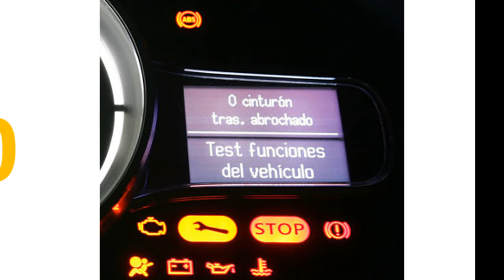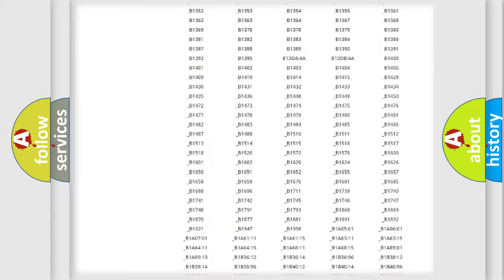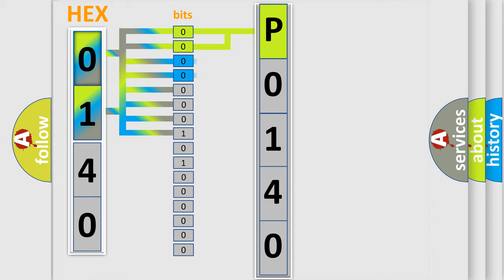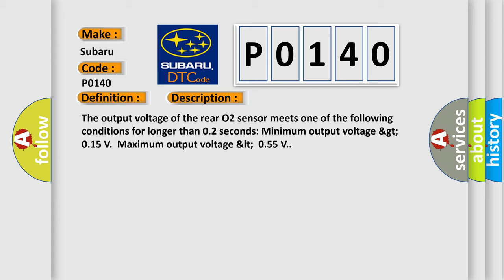DTC Subaru P0140 Short Explanation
Contents:
0:21 Basic DTC analysis according to OBD2 protocol standard.
1:48 Insight into programming
2:58 A diagnostically understandable description of the Diagnostic Trouble Code
3:05 Basic error definition

Make:
Subaru
Code:
P0140
Definition:
O2 Sensor Circuit No Activity Detected (Bank 1 Sensor 2)
Description:
The output voltage of the rear O2 sensor meets one of the following conditions for longer than 0.2 seconds: Minimum output voltage &gt;0.15 V.Maximum output voltage 0.55 V.
Cause:
Water in the rear oxygen sensor connector or coupling connector.Wiring harness between ECM and rear oxygen sensor connector needs repair.Loose or damaged exhaust system parts.Defective rear oxygen sensor.